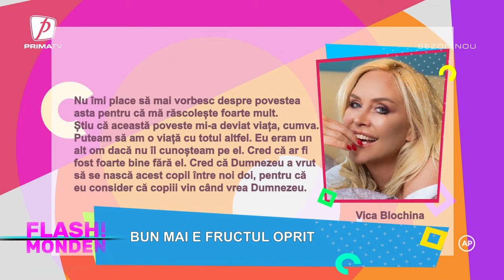FLASH MONDEN - 16 MARTIE 2023